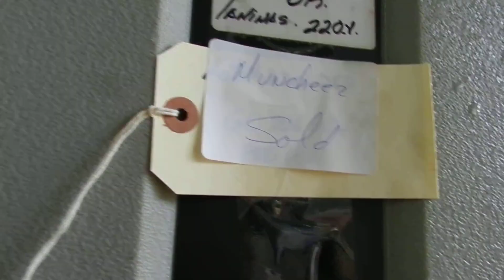A1Equipment Ice o Matic Ice machine working in our warehouse in Miami,FL Video 1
This is a video of our Ice o Matic Ice machine working in our warehouse in Miami,FL